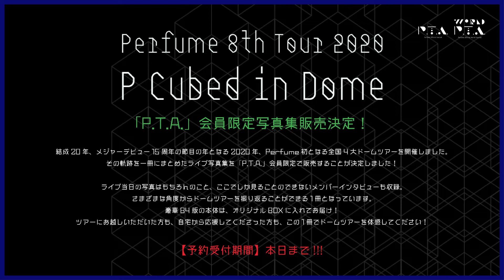[COMMENT] Perfume ファンクラブ P.T.A.会員限定写真集「Perfume 8th Tour 2020 “P Cubed” in Dome」の予約受付期間が本日まで!!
Perfume ファンクラブ P.T.A.会員限定写真集「Perfume 8th Tour 2020 “P Cubed” in Dome」の予約受付期間が本日の23：59まで!!

予約をお忘れなく!!

⊿ Perfume_PTAM Original Contents
「Perfume_PTAM RADIO」

Perfume_PTAM
⊿ Perfume リリース情報
Perfume 8th Tour 2020 “P Cubed” in Dome
2020/09/02（水）Blu-ray & DVD Release 決定!!

Perfume 結成20年、メジャデビュー15周年を記念してリリースした、
ベストアルバム「Perfume The Best “P Cubed”」を携えて行った
全国4大ドームツアー「Perfume 8th Tour 2020 “P Cubed” in Dome』
のライブ映像がついにリリース決定!!